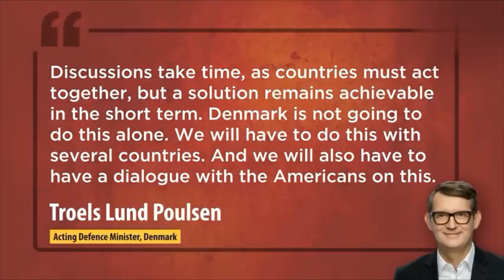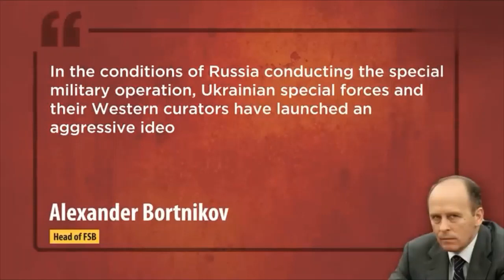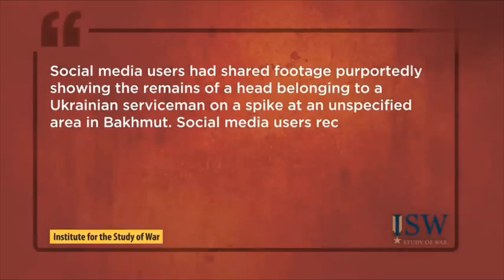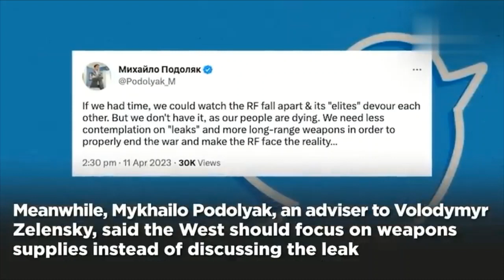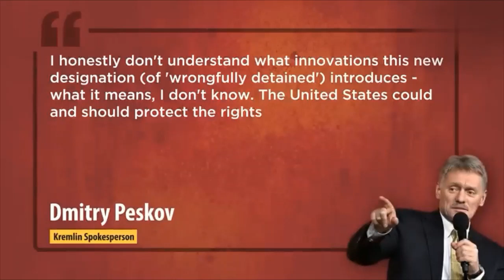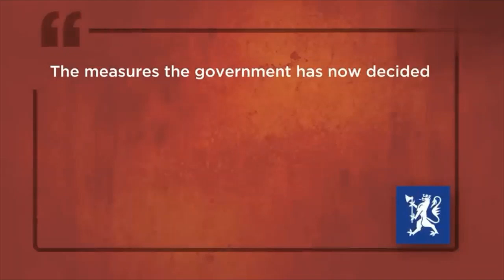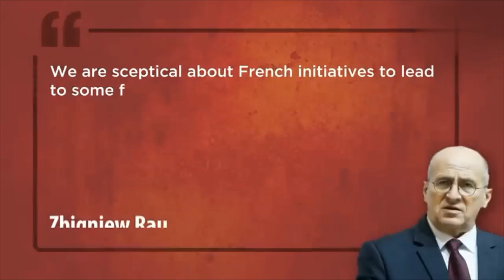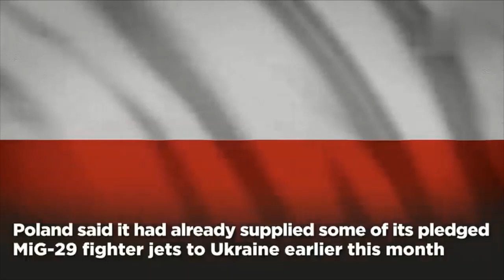Church Shelled In Kherson,Ukraine Launches 13 Airstrikes,Kyiv To Probe Viral ‘Beheading’ Video,Ukrai